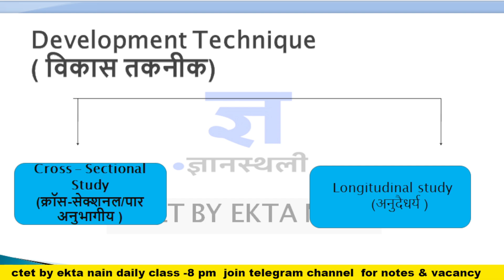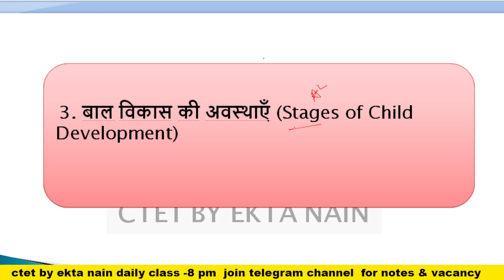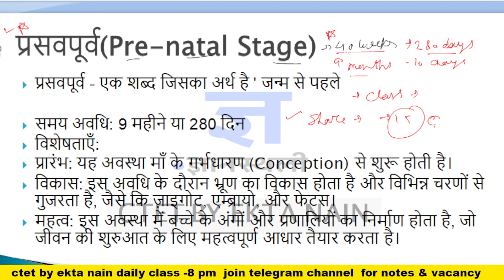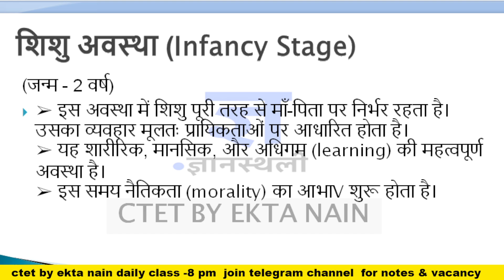CTET 15 Dec 2024 || Class- 6 by Ekta Nain || CTET Dec 2024 Preparation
CTET 15 Dec 2024  || Class- 8 by Ekta Nain || CTET Dec 2024 Preparation |
by 🎯 EKTA Nain🎯 "

Join For All Notes/PDF & Classes

🚨CTET में फिर से 20 Lakh से ज़्यादा Candidates FAIL❌  || CTET Dec 2024 Preparation || by Ekta Nain

by EKTA Nain

 CTET Dec 2024 Preparation
 CTET Dec 2024 class
 CTET Dec 2024
CTET December 2024 Preparation
 CTET 2024
 ctet dec 2024 classes
 सीटेट syllabus
 ctet syllabus 2024 paper 1
 ctet syllabus 2024 paper 1 and 2
ctet paper 1 and 2 syllabus 2024 in hindi